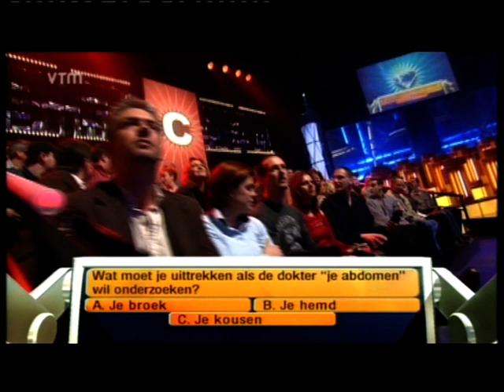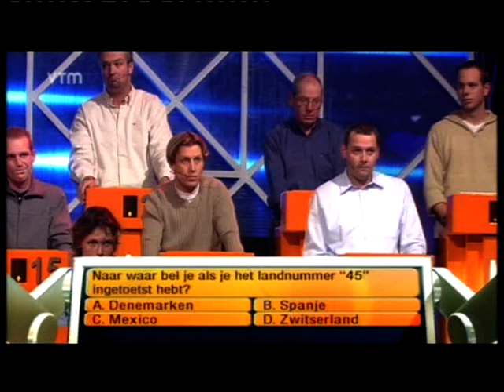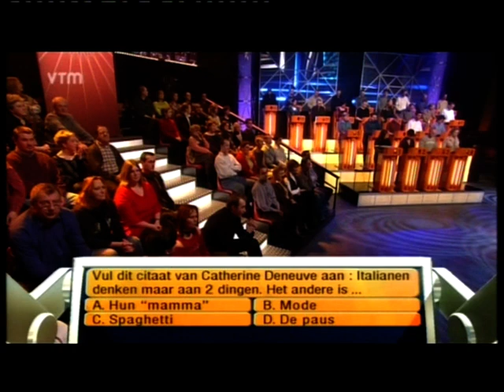Miljoenenjacht afl. 3 uitgezonden door VTM in november 2005. Gepresenteerd door Walter Grootaers.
Miljoenenjacht Aflevering 3 uitgezonden door VTM in november 2005. Gepresenteerd door Walter Grootaers.